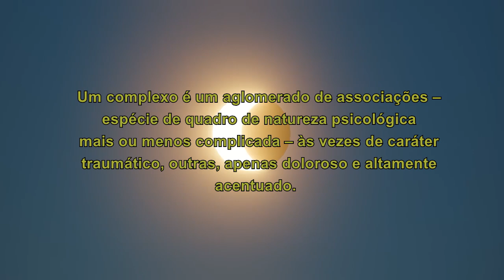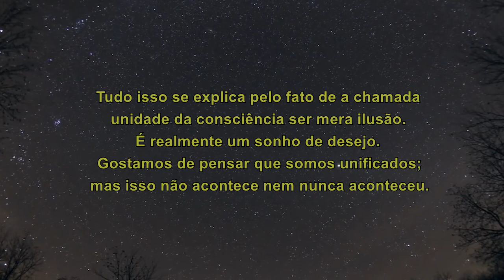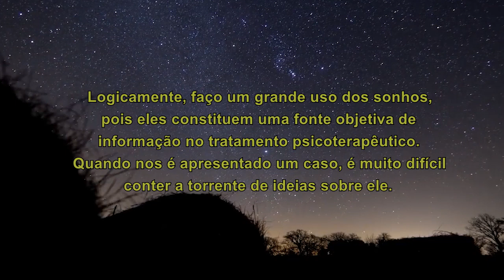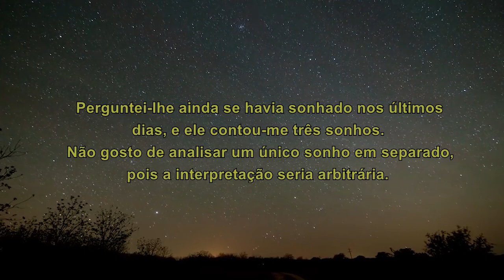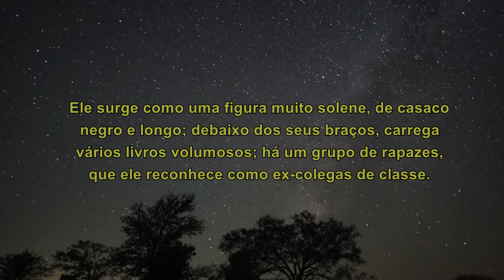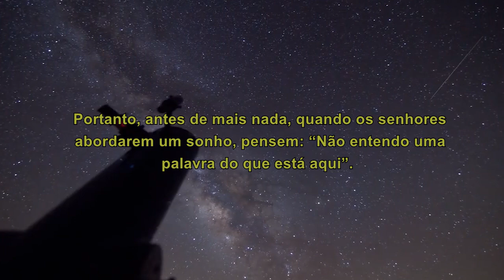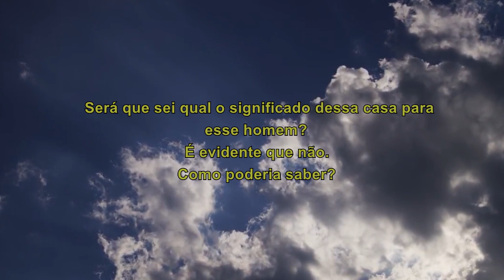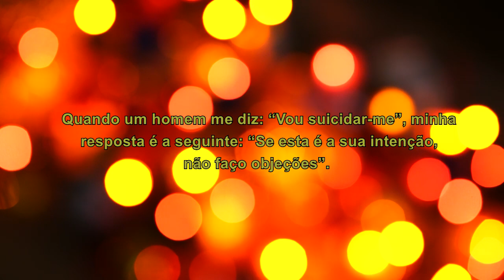Terceira conferência de Tavistock - Carl Jung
Roteiro: Max Sirius

Nesta terceira conferência, o foco é a exploração dos complexos na psicologia junguiana. Um complexo é descrito como um conjunto de associações psicológicas, muitas vezes traumáticas, que afetam a capacidade de lidar com questões importantes. Jung enfatiza a falta de unidade na consciência humana e a autonomia dos complexos, que podem causar sintomas físicos e emocionais. Ele ilustra seu método de análise de sonhos, enfatizando a importância de considerar uma série de sonhos para entender o processo inconsciente. Um exemplo de interpretação de sonho é dado, destacando a necessidade de contextualizar os símbolos de acordo com a experiência individual. Jung também rejeita a ideia de manipular ou enganar os pacientes em favor da verdadeira compreensão e crescimento pessoal. Ele enfatiza a importância da honestidade e da autenticidade no processo terapêutico.